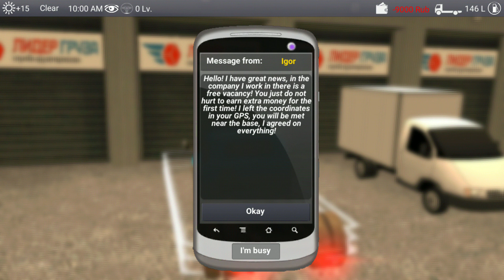Russian Car Driver ZIL 130 Ep3 | Best Blue truck Android Gameplay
About The Android Game :
✔ Play the most realistic simulator of driving of the legendary soviet Russian truck - ZIL 130!
Feel all power of the truck and pass a way from the ordinary beginner
to the professional long-distance truck driver!

✔ Build the career and plunge into subject events, participate in local races, you learn to park and cling the trailer, conquer an off road, make maneuvers in a traffic stream,
climb of mountains, passing difficult obstacles! A game will please you with a huge variety of various modes!

✔ Welcome to huge, realistic and destroyed world around with change of weather and time of day in which it will never be boring for you!

✔ Advanced truck damage system, which can significantly affect truck management!

✔ Various events on roads won't allow you to relax driving the truck!

✔ More than 90 types of cargo, with the features wait for you!

✔ Your reputation will depend on your actions, solve on whose you to the party!

✔ Open your trucking company and hire drivers to join the company!

✔ Huge choice of styles, improvements, modernization and accessories of the car! Create the unique style!